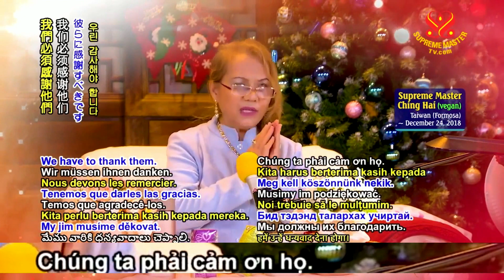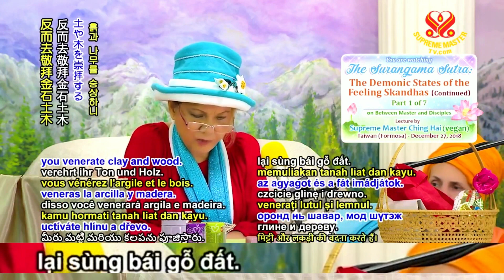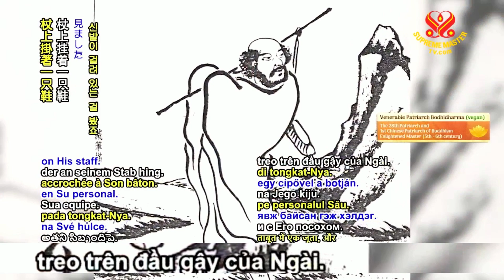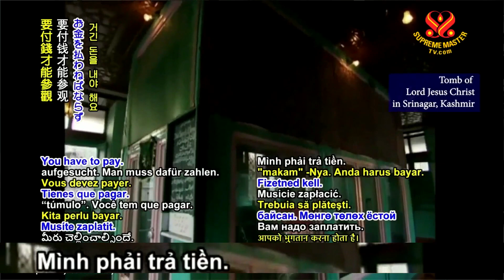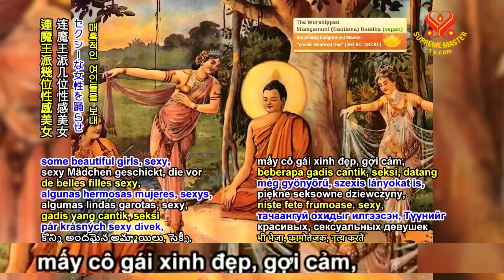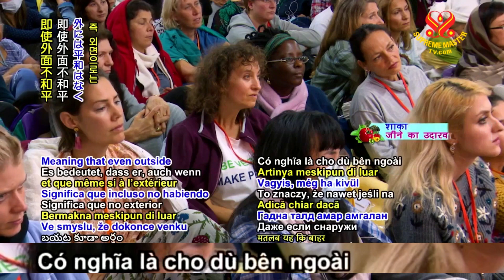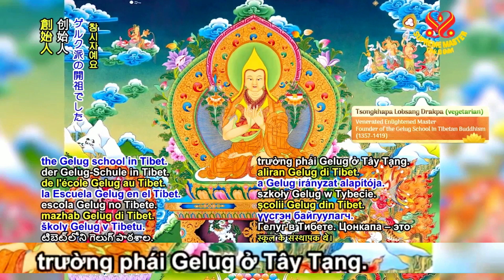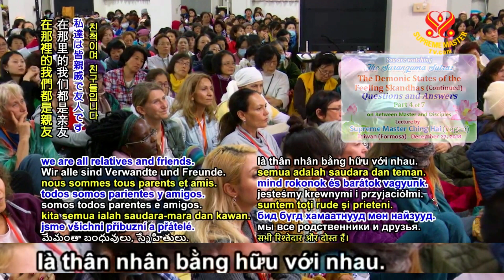KINH LĂNG NGHIÊM: Các Loại Ma Ấm (TIếp Theo) 1/2 Phụ Đề Chữ Việt LỚN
KInh Lăng Nghiêm - Phụ Đề Chữ Việt LỚN